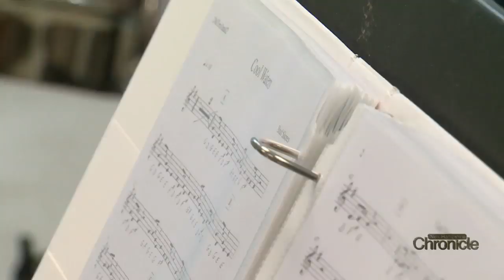Monday, September 23rd: Tropical Sensations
The Steel Drum band that keeps the sun shining in NH.